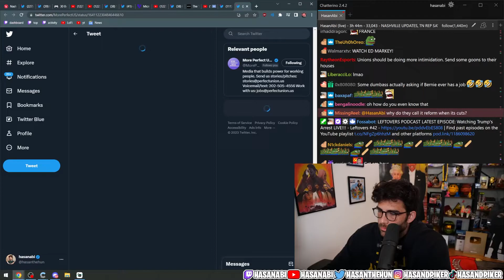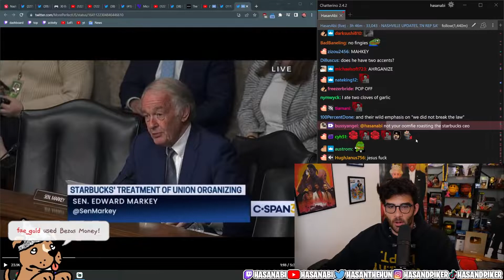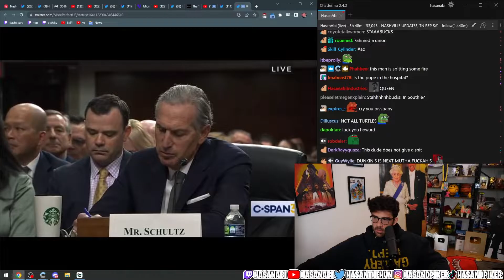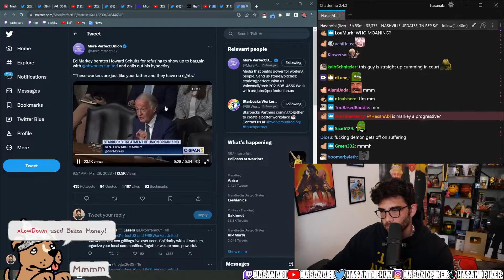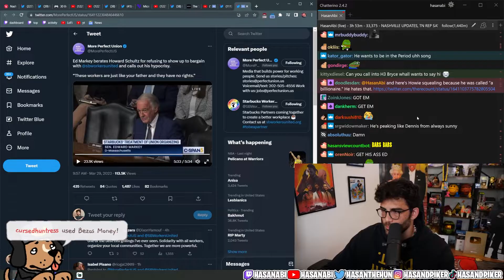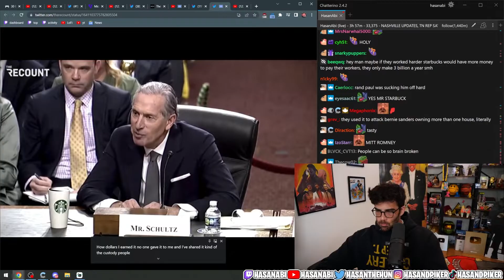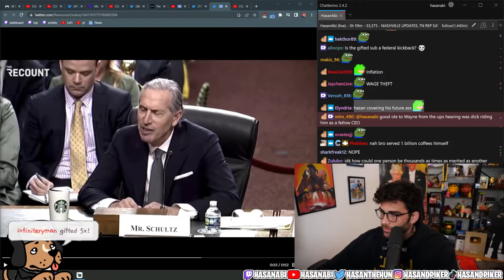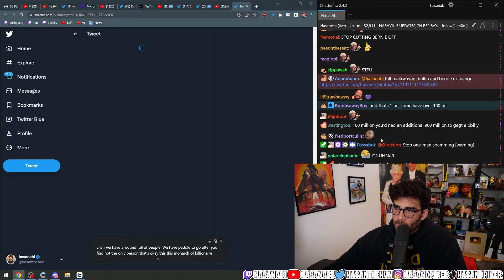Sen. Ed Markey Makes Starbucks CEO Cry By Calling Him A Billionaire | Hasanabi Class